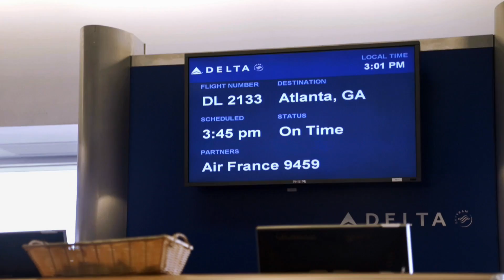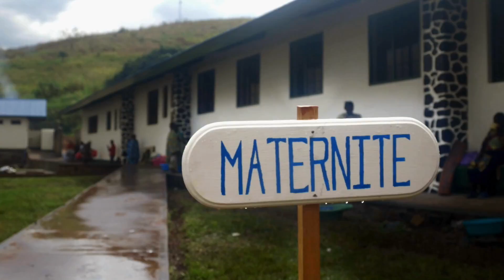Cupcakes in Action: Gabe & Livvy Go to the Democratic Republic of the Congo!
Sibling bakers, Gabe and Livvy Feinn, travel to the Democratic Republic of the Congo to see the maternity ward their cakes rebuilt and welcome a special new arrival! Learn more about the Samaritan's Purse gift catalog